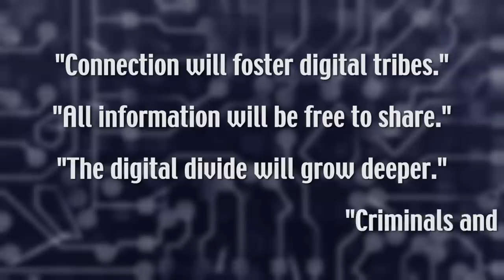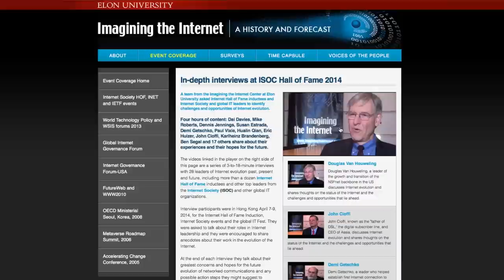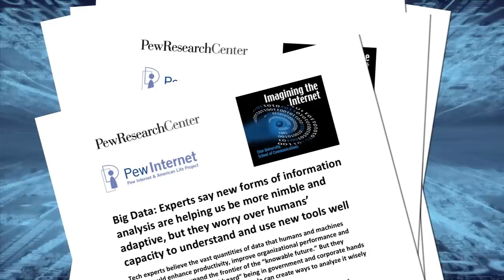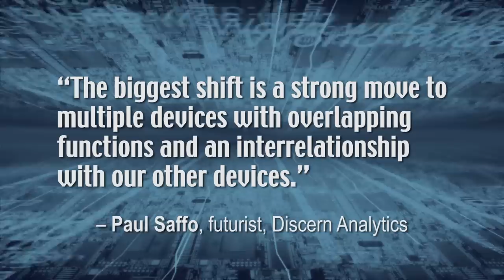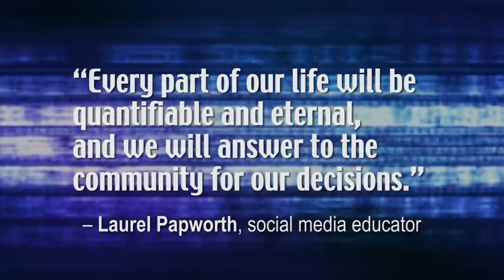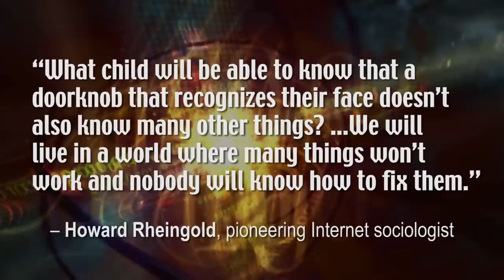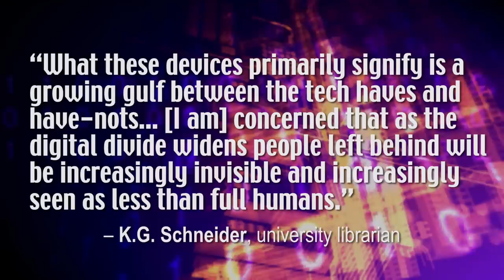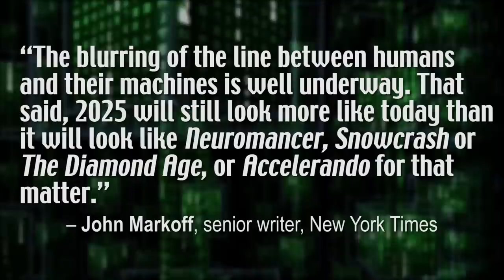2014 Briefing on the Elon - Pew Internet of Things Expert Survey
This 9-minute video offers a summary of the big takeaways of the Elon University - Pew Research May 2014 report on expert opinions on the impact of the Internet of Things. The video also briefly introduces the work of the Imagining the Internet Center at Elon, NC.